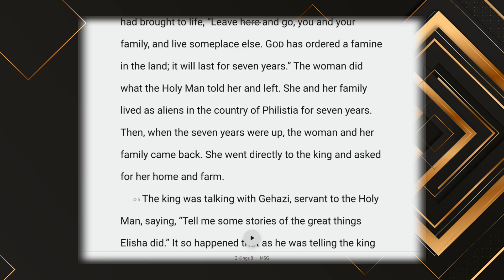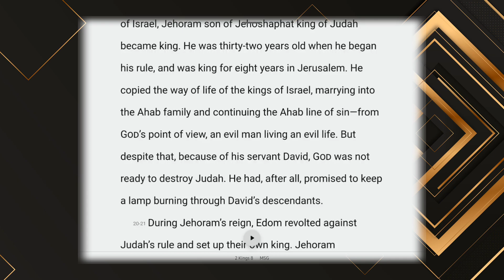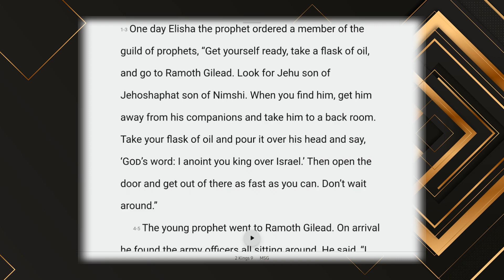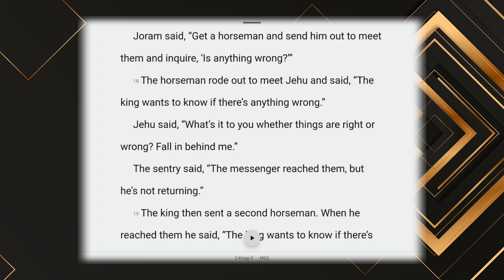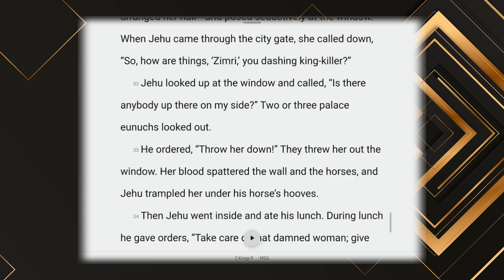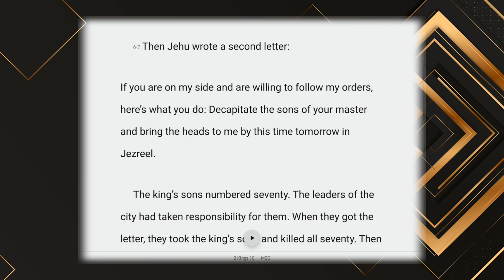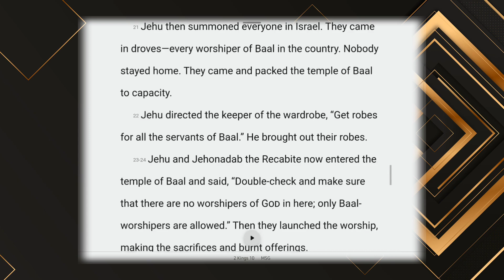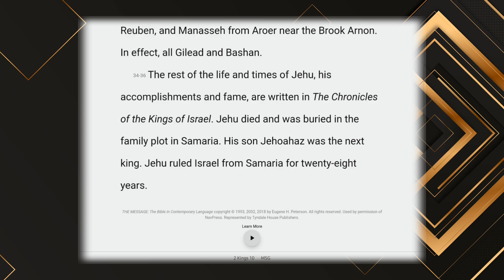Reading The Holy Bible Daily (S12 Ep3) 2 Kings Ch 8 - 10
Be blessed.